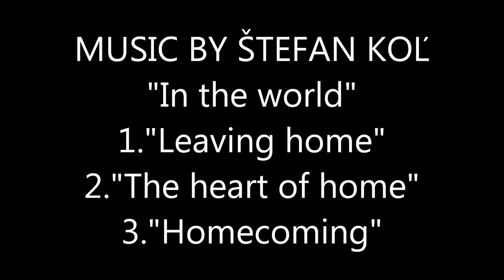The Art of Ranjith Raghupathy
SOLITARTGALLERY Presents
Artist Painter Ranjith Raghupathy from Pune, Maharashtra, INDIA